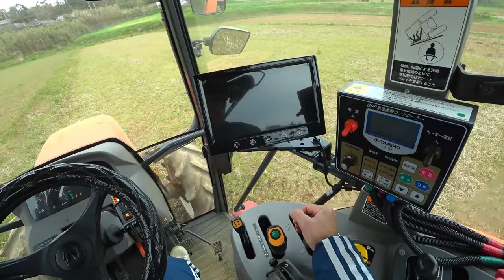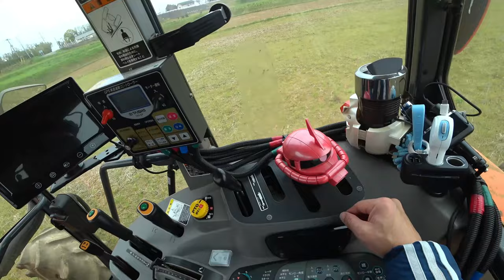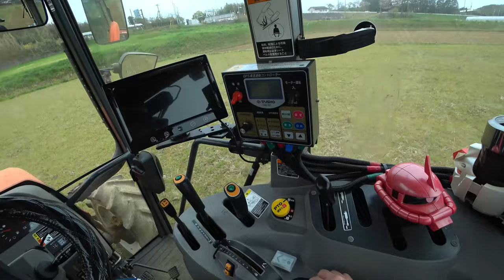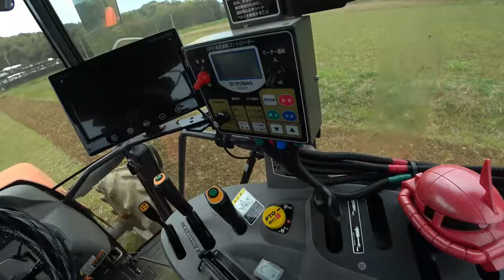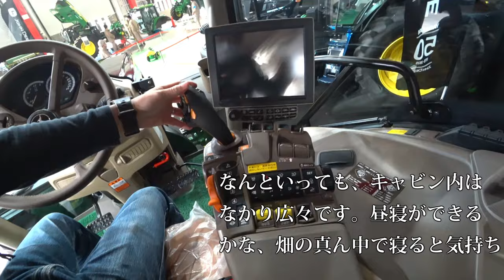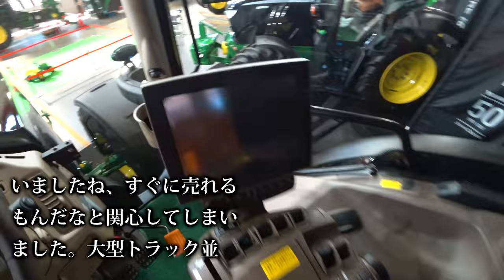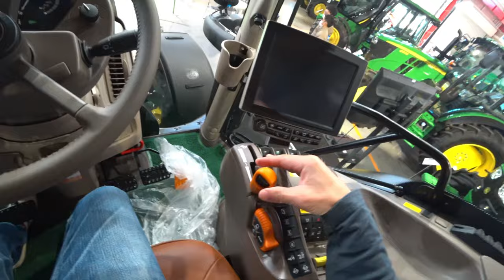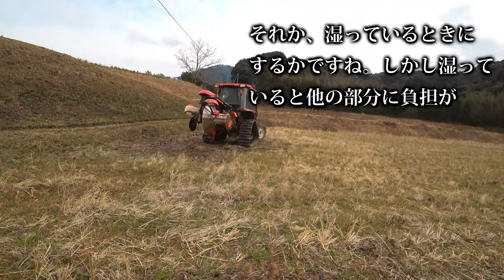【会社員実家農業手伝う】【特集】農業トラブル クボタMZ75トラクタコバシ240アースロータリー爪交換編【農機具】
4Kで見たい方はタイトルを検索してくださいね。
【特集】農業トラブル　クボタMZ75トラクタコバシ240アースロータリー爪交換編【農機具】

1クボタMZ75トラクタコバシ240アースロータリー爪交換編こんな爪が折れる？

2ジョンディア大型展示会限定カラーの登場にも定番カラーもいい

3クボタKL270トラクターにコバシ畦塗り機をドッキング作業してみました。畦塗り機の作りとは

4コバシサイバーハローで代かき作業、考えたら代かきだけではもったいない